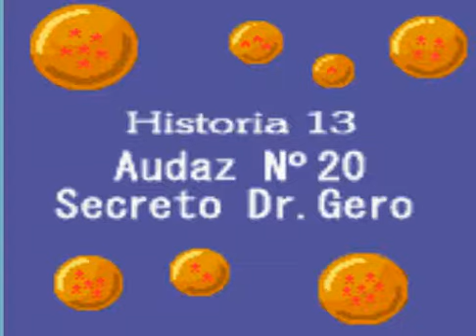Dragon ball guerreros de leyenda gbc parte 12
Continuando la historia